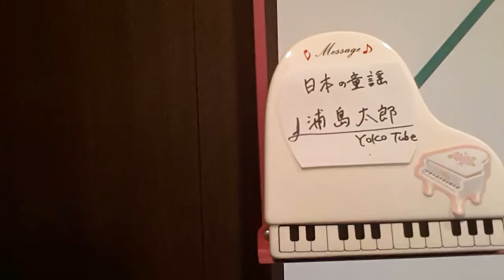日本の童謡『浦島太郎』 鍵盤ハーモニカ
～楽しい♪鍵盤ハーモニカ～
Let's listen happily; is a keyboard harmonica

鍵盤ハーモニカの魅力を演奏を通してお伝えする
～ＹＯＫＯ  Tube～

今日は『浦島太郎』を演奏しました♪

I give lessons in it happily
I played "urasihma tarou" today ♪
Please listen
I wait for a request
It is a performance of Yoko Ohba

◆リクエストはこちらのメッセージにお待ちしております！